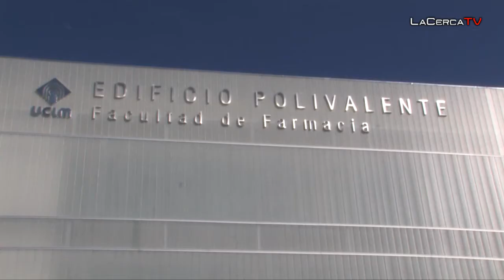Inaugurado el Edificio Polivalente del campus de la UCLM en Albacete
- En el acto participaron la alcaldesa de Albacete Carmen Oliver, el presidente ; de Castilla La Mancha Jose Maria Barreda y el Rector de la UCLM Ernesto Martinez